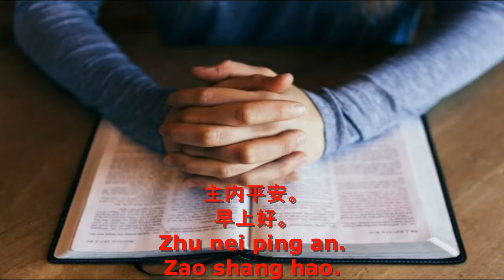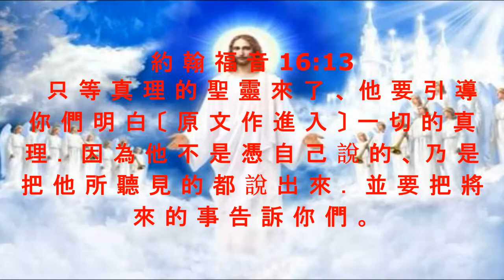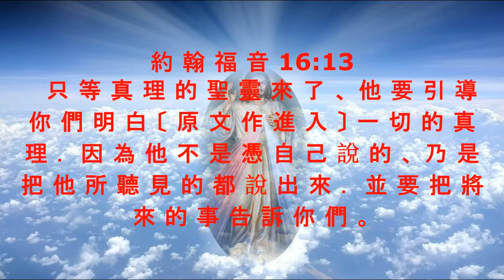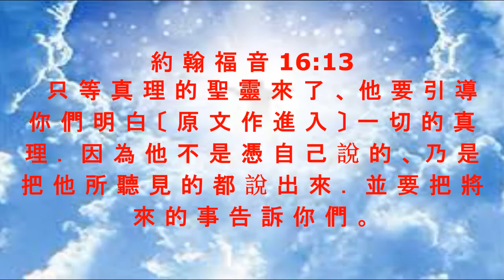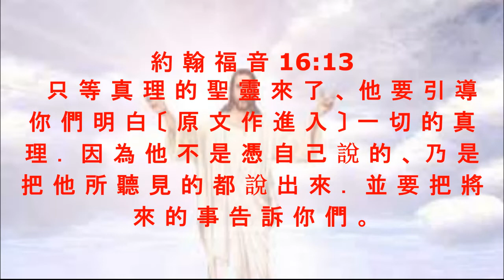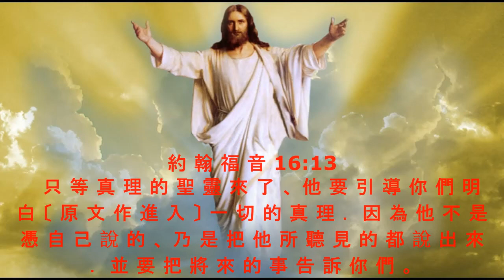晨露时刻 2022 年 5 月 21 日, 讲道：李萬明 牧師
讲道：李萬明 牧師
約 翰 福 音 16:13
Pictures: Google.com